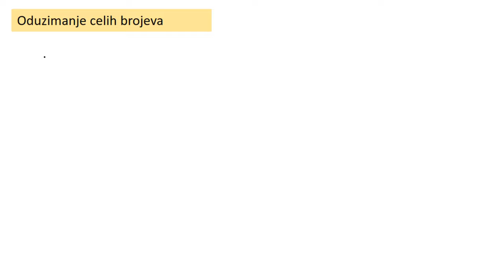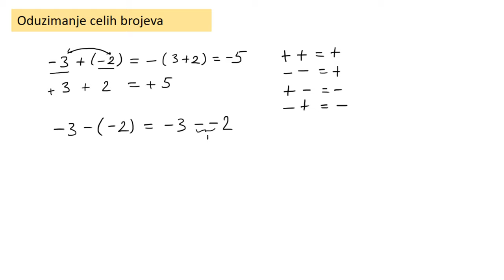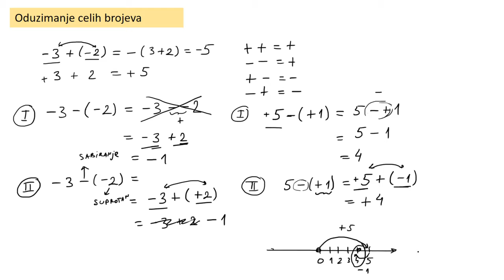Oduzimanje celih brojeva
Oduzimanje celih brojeva. Matematika za 6 razred.